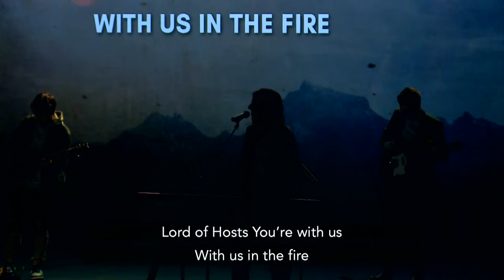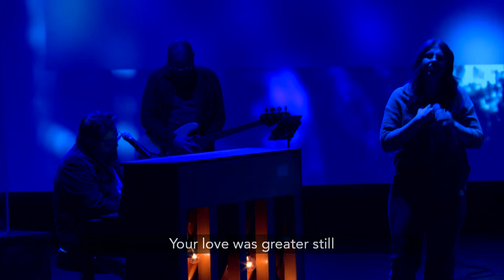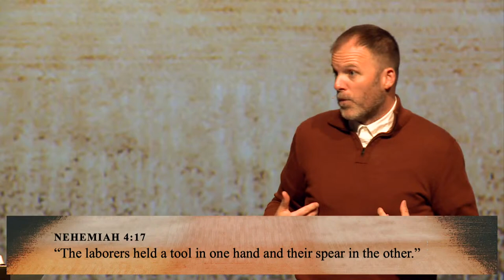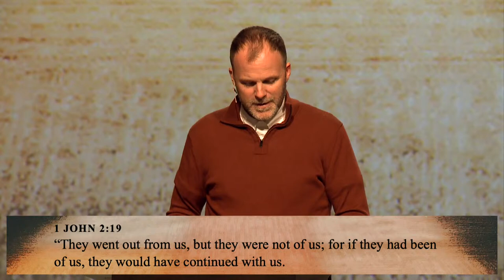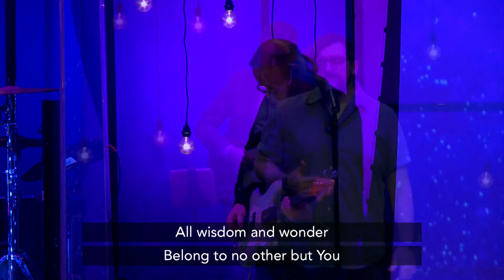March 24, 2024 - Worship Gathering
Live stream of worship gatherings from Eagle's Landing in McDonough, GA.